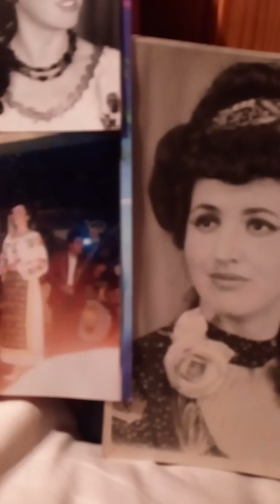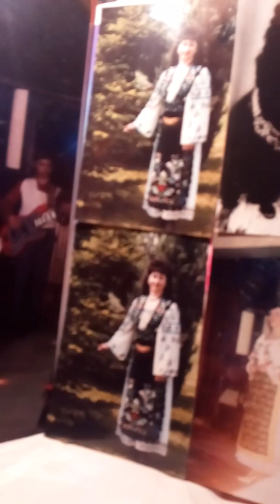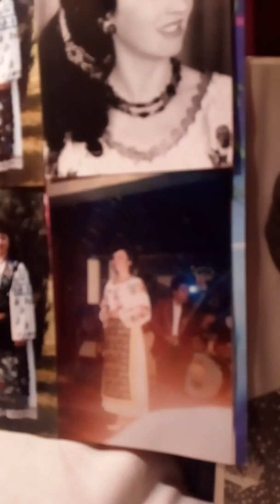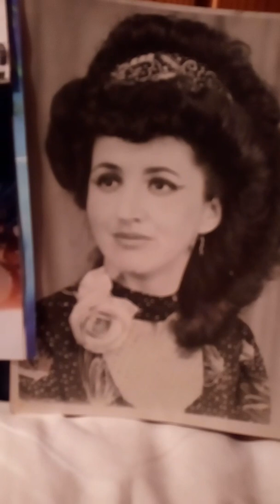11 decembrie 2019